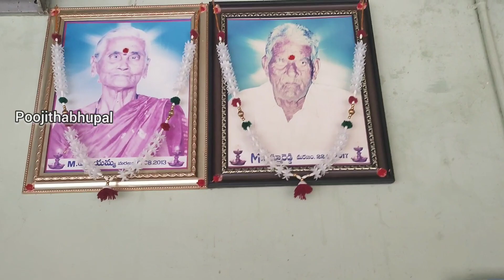ugadivlog మా ఇంటి ఉగాది పండుగ 2022 || family tho ఇలా celebrate చేస్కున్నాము || Poojithabhupal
Thankyou
Poojithabhupal